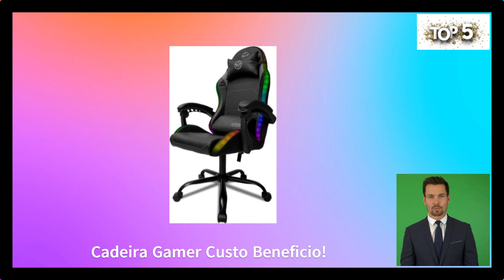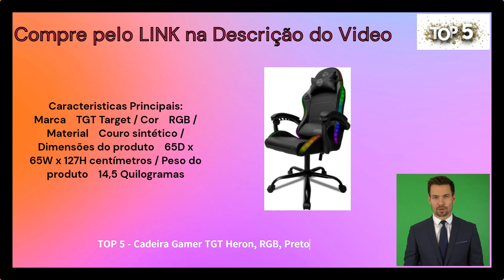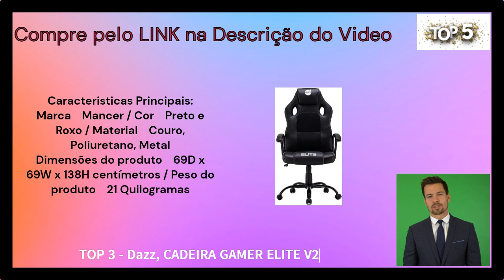CADEIRA GAMER ATE 800 Reais DE 2023! Cadeira Gamer ate 800 Reais Com Melhor Custo Beneficio de 2023!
TOP 5 - Cadeira Gamer TGT Heron, RGB, Preto
TOP 4 - Cadeira Gamer Mancer Tyr Purple Edition, Preta e Roxa
TOP 3 - Dazz, CADEIRA GAMER ELITE V2
TOP 2 - Cadeira Gamer Prizi Roxa
TOP 1 - CADEIRA GAMER HAVIT - GC933 ULTIMATE - PRETA E BRANCA

💰TOP 5💰Cadeira Gamer ate 800 Reais com Melhor Custo Beneficio! Como Escolher Cadeira Gamer! Qual Cadeira Gamer Escolher!

À procura da melhor cadeira gamer ergonômica com design moderno e custo-benefício? Você está no lugar certo! Cadeira gamer de qualidade com estrutura metálica, proporcionando uma base estável e resistente para suas longas sessões de jogo. Quando se trata de escolher uma cadeira gamer, é essencial considerar o custo-benefício. A cadeira gamer oferece o equilíbrio perfeito entre preço acessível e qualidade excepcional, garantindo o melhor custo-benefício do mercado. Então, como escolher uma cadeira gamer certa para você? Selecionamos cadeira gamer com design moderno e confortável atende a todas as suas necessidades de jogo ou trabalho. Com uma estrutura metálica robusta, você terá uma base estável e resistente para qualquer hora. Não se contente com uma cadeira gamer barata e de qualidade duvidosa. Escolha a melhor cadeira gamer ergonômica com design moderno e o melhor custo-benefício. Faça uma escolha certa!

Outros vídeos:
TOP 5 Melhores CELULARES da Xiaomi para COMPRAR em 2023 - Do BARATO para o CARO! Melhor Celular Xiaomi Custo Benefício Qual Comprar em 2023!

💰TOP 5💰Melhor Binoculo em 2023! Melhores Binoculos Bom em 2023! Binoculos os Melhores em 2023! Binoculo Vale a Pena!

💰TOP 5💰Binoculo o Melhor em 2023! Binoculo o Melhor para Comprar em 2023! Binóculo Vale a Pena! Vale a Pena Binóculo!

💰TOP 5💰TABLET PARA TRABALHO E JOGOS! OSCAL PAD 13 VALE A PENA? ANÁLISE SINCERA! MELHOR TABLET BARATO!

💰TOP 5💰Oscal Pad 13: MELHOR TABLET BARATO! VALE A PENA COMPRAR TABLET! TABLETS BONS e BARATOS EM 2023!

💰TOP 5💰Melhor Mini Bike Ergométrica Vale a Pena Comprar! Mini Bike Portátil Ergométrica em 2023! Mini Bike Dobrável em 2023!

💰TOP 5💰Melhores Mini Bicicletas Ergométricas Custo! Mini Bike Dobrável em 2023! Mini Bicicleta Portátil Vale a Pena 2023!

💰TOP 5💰 Os 5 Melhores FRIGOBAR 2023 Ótimo Custo Benefício! Custo Benefício Frigobar! Frigobar Vale a Pena! Frigobar é bom!

💰TOP 5💰Qual o melhor FRIGOBAR barato e bom em 2023! escolher o melhor frigobar! melhor frigobar comprar! frigobar qual o melhor!

CHEGOU! Galaxy É O DESTRUIDOR de CONCORRENTES, o mais COMPLETO para COMPRAR em 2023! Câmeras INCRÍVEIS!

O NOTEBOOK OLED MAIS LEVE E FINO DO MUNDO: Review do notebook super completo da ASUS! ASSISTA // CONFIRA VOCÊ MESMO!

🔥O MAIS FINO e LEVE NOTEBOOK DO MUNDO: Review DO MELHOR NOTEBOOK: Qualidades que não acabam mais!

💰TOP 5💰COOKTOP Quais os Melhores para Comprar Custo Benefício em 2023! VALE A PENA Comprar COOKTOP Bom e Barato em 2023!

💰TOP 5💰Melhores ESTAÇÕES DE MUSCULAÇÃO Completa para Casa em 2023! Estações de Musculação Completa Quais as Melhores para Comprar!

💰TOP 5💰APARADOR DE GRAMA Custo Benefício para Comprar em 2023! Aparador de Grama Comprar! Aparador de Grama Comprar Barato!

💰TOP 5💰Como Escolher Cadeira Gamer! Qual Cadeira Gamer Escolher! Cadeira Gamer Custo Beneficio! Cadeira Gamer Barata e Boa!